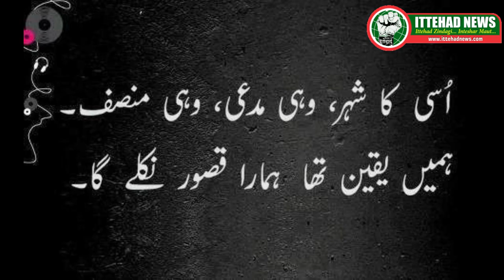ITTEHAD NEWS | BELGAUM | - DELHI RIOTS - BJP PLANNED VIOLANCE ?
देहली फसाद पूर्वनियोजित अब तक ३५ अफ़राद हलाक
शायद देहली की तारीख में ऐसा फसाद नहीं देखा होगा कैसे नफरत की आग में इंसानियत को झोंकने की कोशिश की फिरकापरस्त दरिंदों ने अब तक असल फसादी गिरफ्तार भी नहीं हुए है पुलिस पर सवाल उठाये जा रहे है कई वीडिओज़ वायरल हुए है जिसमे दंगाइयों के साथ पुलिस खड़ी नज़र आ रही है  देहली हाई कोर्ट के जस्टिस इस मुरलीधरन ने भाजपा के लीडरों के खिलाफ पुलिस करवाई ना होने पर फटकार लगाई थी क्यों के देहली फसाद के असली   मुजरिम भाजपा क़ाइद परवेश वर्मा अनुराग ठाकुर और कपिल मिश्रा है जिनकी अब तक गिरफ्तारी क्यों नहीं हुयी ऐसा सवाल जस्टिस एस मुरलीधरन करते हुए पुलिस रवैये पर भी सवाल उठाये थे और बरोज जुमेरात सुनवाई होनी थी पर जिस तरह विपक्ष का कहना है के इस फसाद में भाजपा अमित शाह सीधे ज़िम्मेदार है इन पर करवाई हो और खुद गृहमंत्री फसाद की ज़िम्मेदारी लेते हुए अपना इस्तीफा दे विपक्ष का कहना इस बात को यकीं में बदलता है क्यों के देहली पुलिस जो मोदी हुकूमत के मातहत आती  है  और इसी देहली पुलिस पर जस्टिस मुरलीधरन ने तंज़ किया था अब इनका तबादला किया गया है याने जब आप सर्कार को सवाल करोगे या इन्हे ज़िम्मेदार ठहराओगे तो तुम्हे हटा दिया जाएगा   यही  पैगाम  फिर  से  मोदी शाह हो या  अजित डोबाल ने एक तरह से इशारा दिया है वजह रहे के जस्टिस मुरलीधरन ने भोपाल गैस मामिला ,नर्मदा मामिला सिख फसाद मामिले में सख्त फैसले लिए थे और अब देहली फसाद को लकर उन्होंने  अजित डोबाल जो राष्ट्रिय सलाहकार है